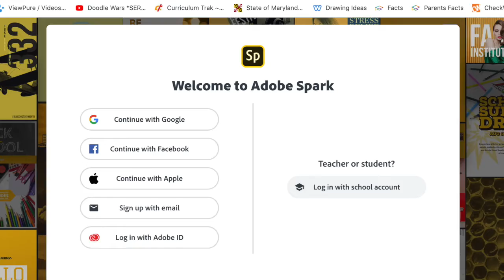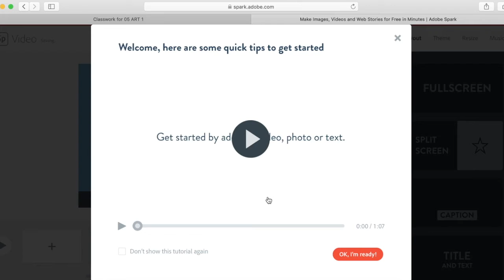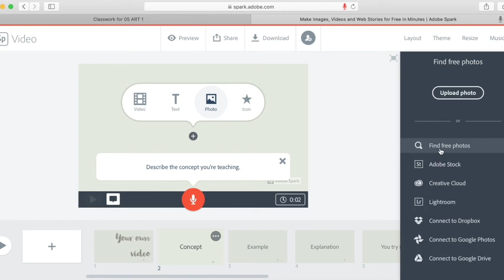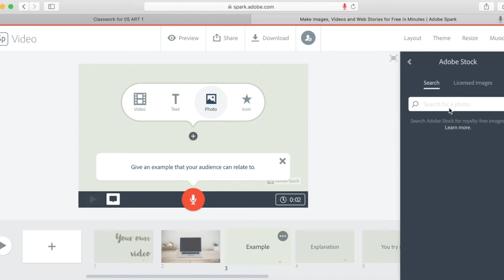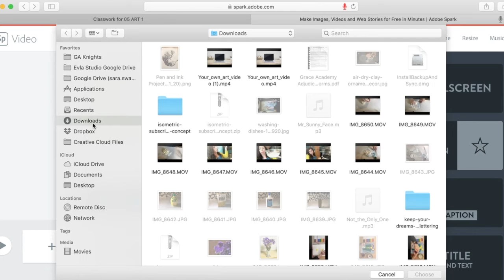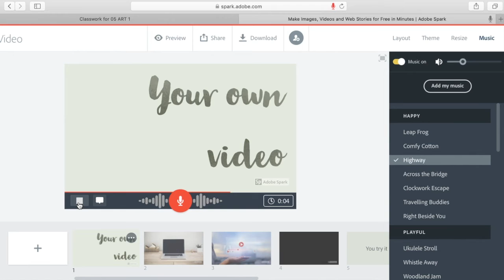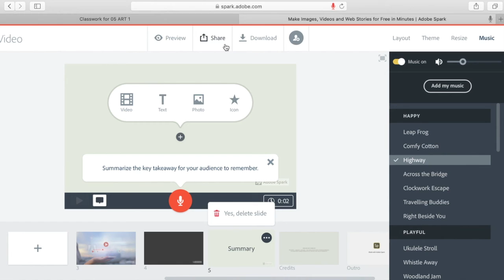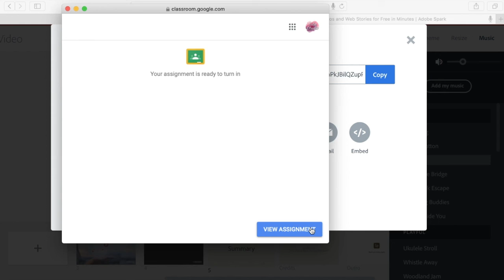How to make a video using Adobe Spark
Using the free version of adobe spark is super easy and super user friendly.  Here I help walk you through how to use Adobe spark to create a simple video and how to upload it to Google classroom.